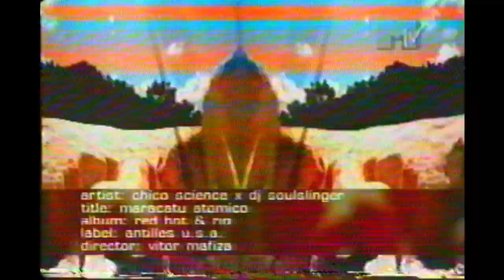Chico Science & Nação Zumbi x DJ Soul Slinger - "Maracatu Atômico"